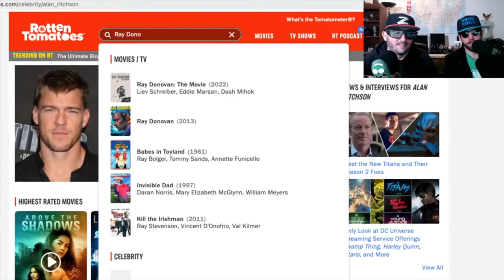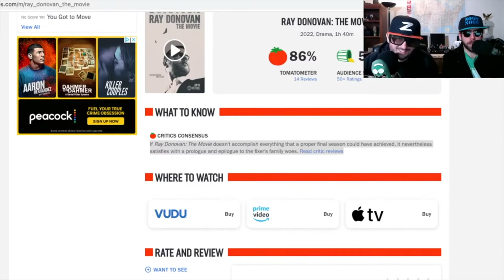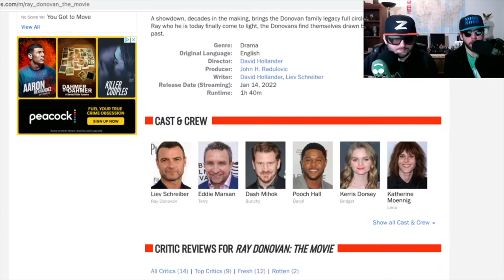Ray Donovan The Movie Review No Spoilers- ORKU ep 231 Clip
Noob Noob reveals the spoiler free edition of Ray Donovan the movie.